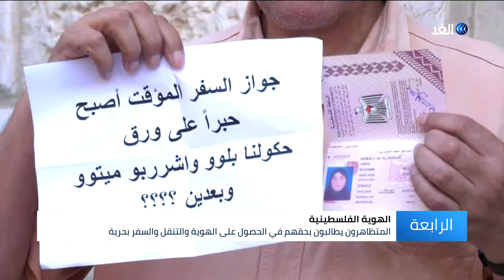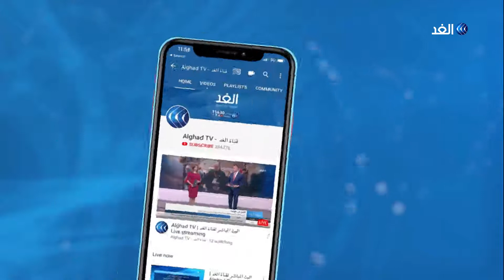غزة .. أصحاب الجوازات المصفرة.. استغاثة مستمرة بلا مجيب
نظم أصحاب ما تعرف الجوازات_المصفرة في غزة اعتصاما، أمام دائرة شؤون اللاجئين في القطاع. وطالب المعتصمون بحقهم في المواطنة وحمل الهوية والتنقل كحق مكفول بالقانون... المزيد من التفاصيل عبر التقرير المصور لمراسلة الغد من غزة، روان الصوراني، عبر الفقرة الإخبارية.